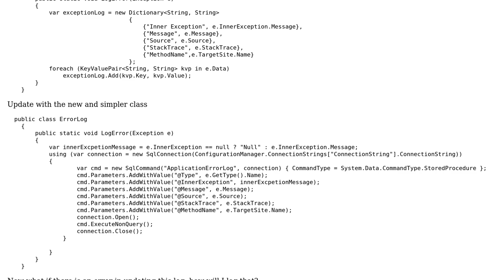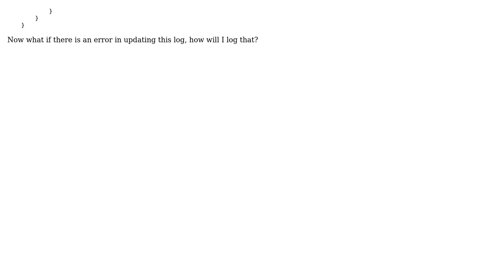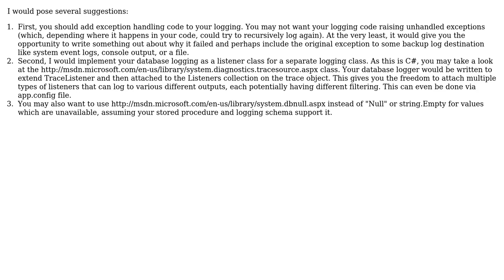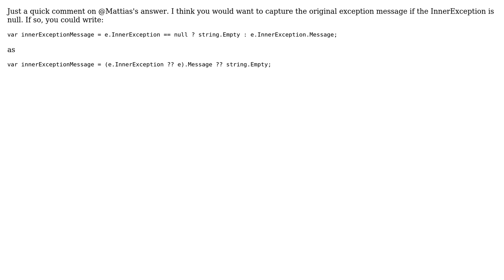Code Review: How do I improve this logging mechanism? (4 Solutions!!)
Code Review: How do I improve this logging mechanism?

With thanks & praise to God, and with thanks to the many people who have made this project possible! | Content (except music & images) licensed under CC BY-SA | Music | Images & others | With thanks to user Visionary Software Solutions user palacsint user neontapir user Mattias user Dan Lyons user ashutosh raina user Adam and the Stack Exchange Network Trademarks are property of their respective owners. You are responsible for your own actions.